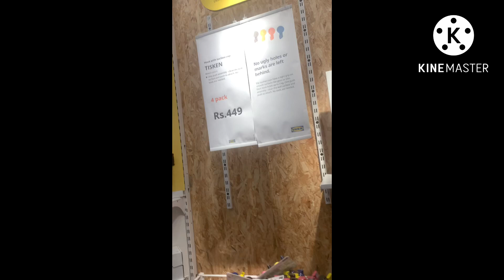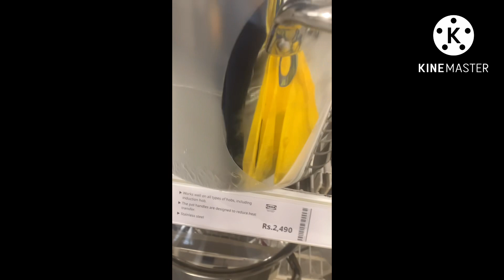IKEA shopping | kitchen +storage +home decor shopping